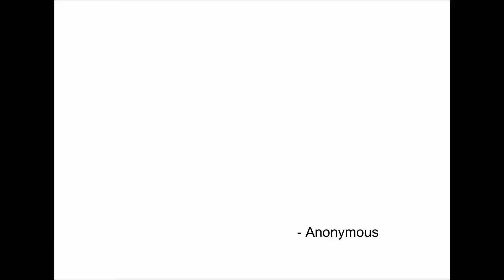Player Profile: KYLER KLEVEN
We're at Legends in Moorhead with a Moorhead legend